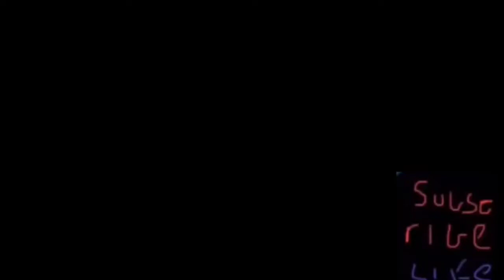DOORS FULL SOLO PLAYTHROUGH 1-100 | Roblox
yoyoyoyoyoyo guys its your boy scood 151 back with another video, today i will be completing doors full 1-100 enjoy!

enjoy peace! 😀